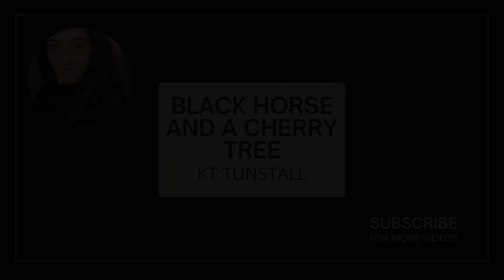Lorna Clark - Black Horse and a Cherry Tree - KT Tunstall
Something a bit different! Hope you enjoy!